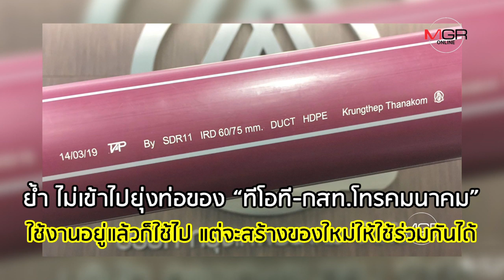ฟังความรอบด้าน ‘ท่อร้อยสายสื่อสาร’ กทม. โปร่งใสหรือไม่?